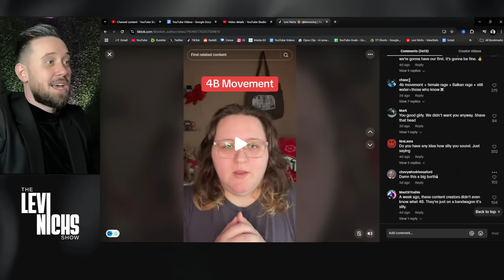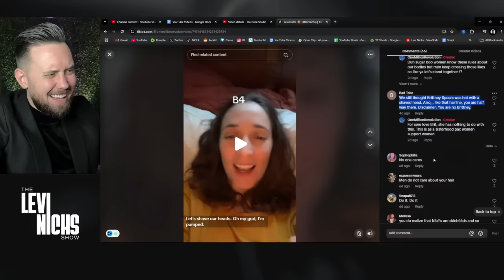The 4B Movement Is Getting VIOLENT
📅 New Videos Everyday @ 1 PM & 4 PM CST